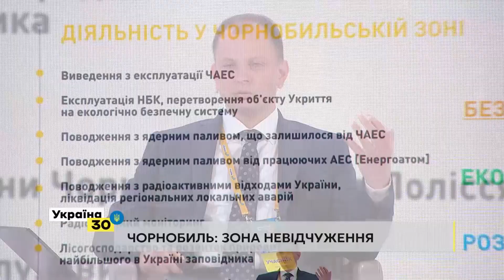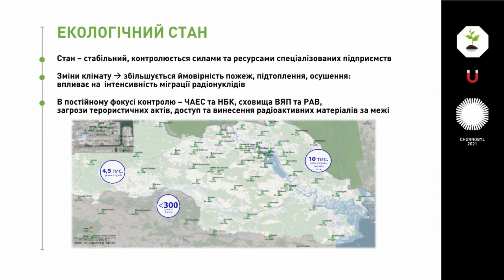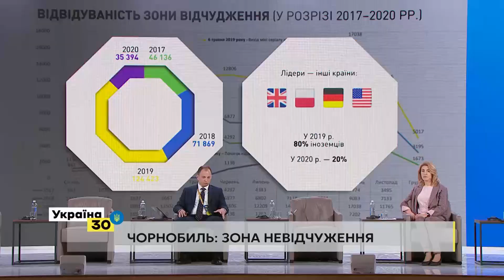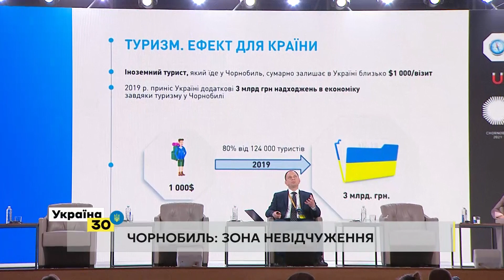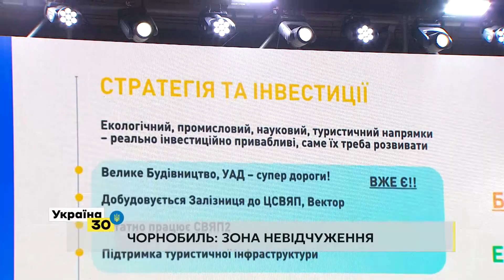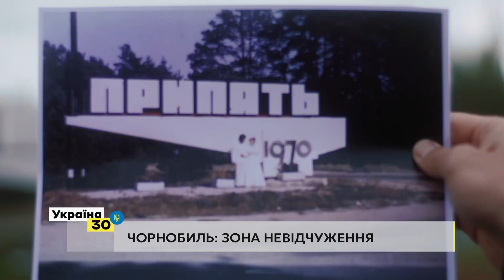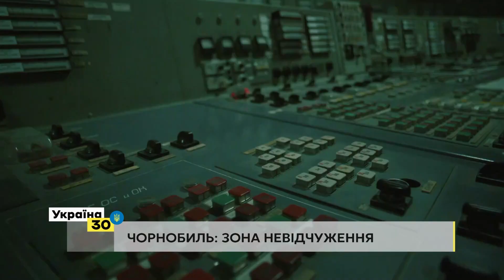ЧОРНОБИЛЬ: ЗОНА НЕВІДЧУЖЕННЯ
Всеукраїнський форум "Україна 30. Екологія", день ІІІ